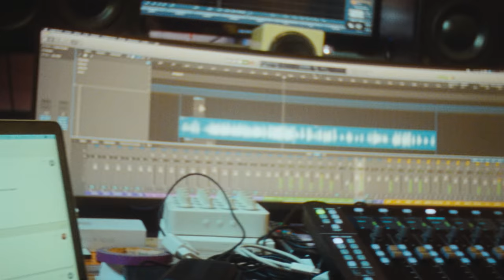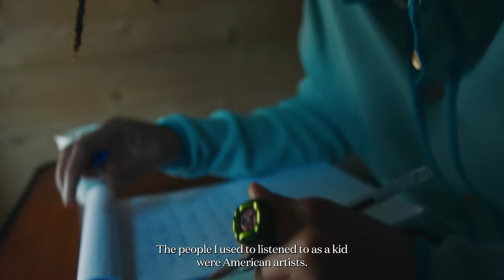24H avec Lala &ce, la nouvelle étoile du rap français I Vogue x Jordan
À tout juste 27 ans, Mélanie Berthinier de son vrai nom, a ouvert une nouvelle page du rap -militant par essence- qui renouvelle carrément le genre et la positionne en véritable figure de proue du game hexagonal. Nous avons passé 24 heures avec la rappeuse le jour d’un concert parisien. Rencontre intime et exclusive.

Réalisateur - Thibault Della Gaspera
Production - Vogue France & Rumeur
Chef Opérateur - Julien Teissier
Montage - Benjamin Dousse
Journaliste - Hugo Compain
Styliste - Dan Sablon
Talent - Lala &ce
Make-up - Oldie Cristal Mbani
1er assistant caméra - Andrès Gomez-Orellana
Ingénieur du son - Hubert Rey Grange
Régisseur - César Sylva

24H avec Lala &ce, la nouvelle étoile du rap français I Vogue x Jordan